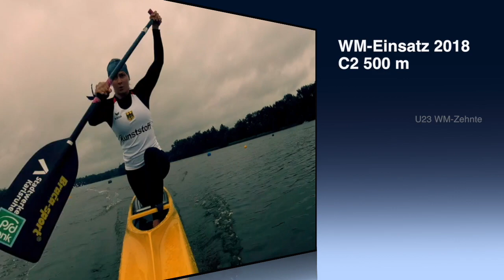WM-Trailer Sophie Koch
2020 ist der Canadierzweier über 500 Meter olympisch. Sophie Koch freut sich, dass sie in diesem Jahr mit Lisa Jahn auf der WM starten darf. Vielleicht der Beginn einer großen Zukunft?